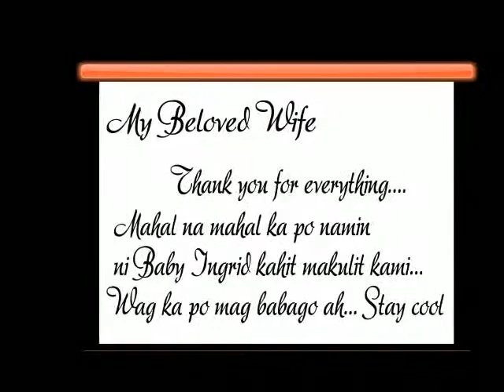BOO 1ST YEAR ANNIVERSARY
HAPPY BIRTHDAY AND HAPPY FIRST ANNIVERSARY BOO...
Thank you sa pag aalaga samin ni Baby Ingrid Villarico Lacamento​
Wish you all the best and good health always... MAHAL NA MAHAL KA NAMIN NI INGRID... STAY COOL^_^